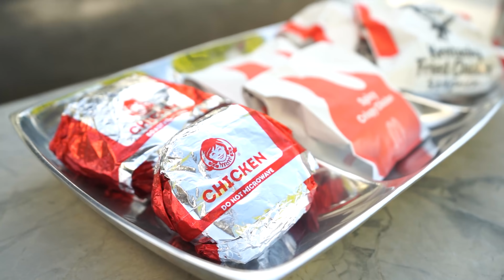The Best Fast Food Crispy Chicken Sandwich ft. Tracy Tutor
Today is another day of trying different fast foods. Once again, I have never had. I never realized that there was such a controversy with who made the best one. Check out the video to see what Tracy and I rate the best chicken sandwich!

...and that's the show!

Produced by Estate Media